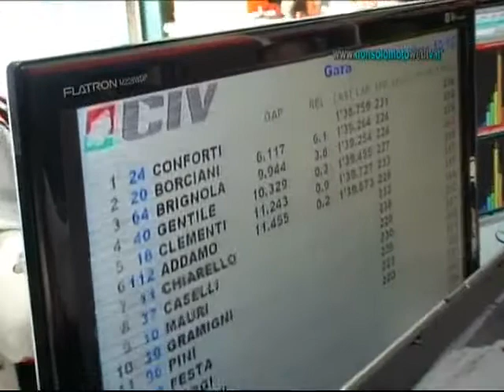INTERVISTA A LUCA CONFORTI.m4v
intervista al vice campione italiano della Superbike Luca Conforti